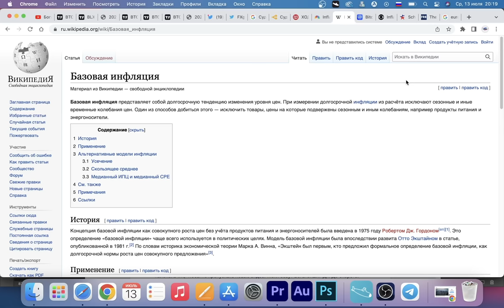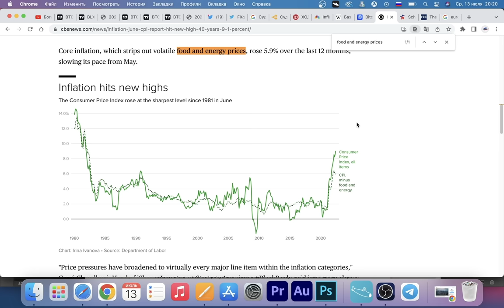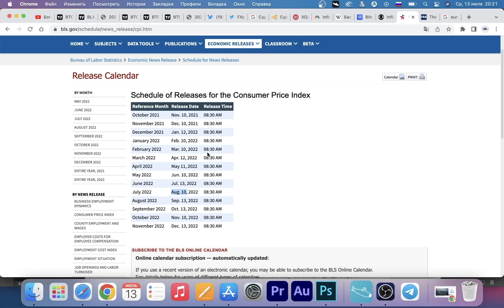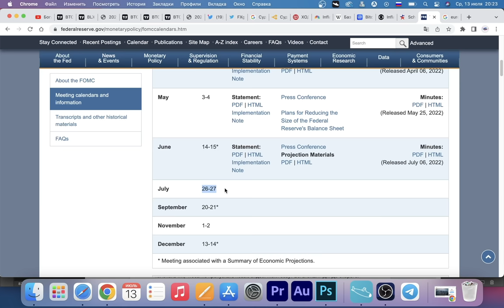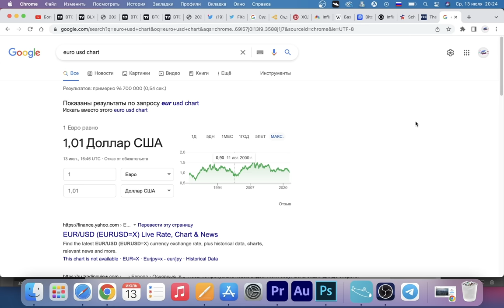ТОЛЬКО ЧТО ВЫШЕЛ ОТЧЕТ: ВСЕ СТАЛО ХУЖЕ!!! УЖАСНЫЕ ЦИФРЫ ИНФЛЯЦИИ ОБРУШИЛИ БИТКОИН! ЕВРО = ДОЛЛАР